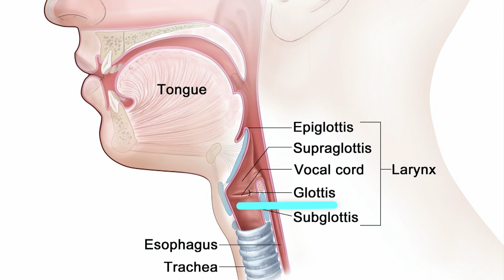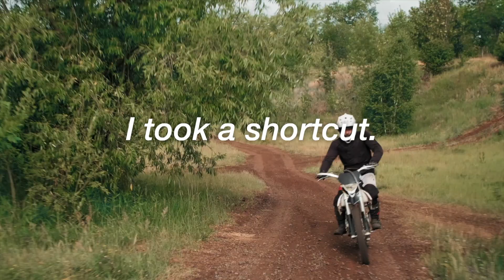The Glottal Stop in Received Pronunciation | Understanding the British Accent, Part 3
0:00 Intro
0:26 Starting Glottal Stop
1:26 Ending Glottal Stop
2:16 Glottal Reinforcement
4:04 Connected Speech
5:02 Bad Habits
6:17 FREE Month